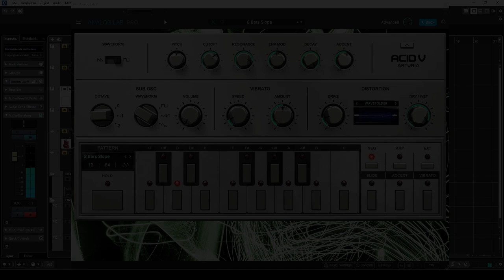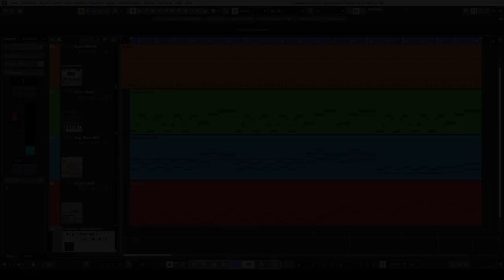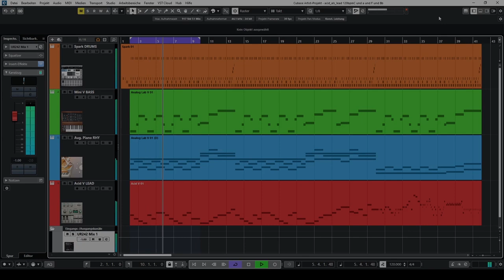Arturia Acid V Fist Contact Literally I Just Don't Like It ;-)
Arturia calls the ACID V a cult-classic bass synth - basend on ROLAND TB-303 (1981) ;-) Quote: "This is no ordinary 303 clone. Acid V has been deliberately mutated with fresh and experimental features designed with explosive sonic reactions in mind." - Well, I still don't like it ;-) But it is part of the latest version of Arturia V-Collection X and therefore I couldn't avoid opening the instrument...

...and that is wwhat this clip is about: FIRST CONTACT! ;-) Opening Acid V for the first time... pressing some keys... and being reminded of a tune called Te Deum... if Jimmy can play a national anthem at Woodstock, I guess I can play the Eurovision anthem on Youtube ;-)

Did I already mention that I don't like it? That doesn't mean that it is a lousy instrument ;-) on the contrary! But it is like... well... a BMW... I just don't like it and I just don't want it ;-) or soccer ;-) or people who make their money off other people's money ;-) or this one particular piece of fitness equipment that made me feel like I was practicing sexual intercourse on a chair... like playing air guitar ;-) I don't like it and I just don't want it ;-)

Despite of that I think it might be great. So I misused Acid V for a Lead track ;-) I expect this to be the first and last contact witz Acid V... we'll see...